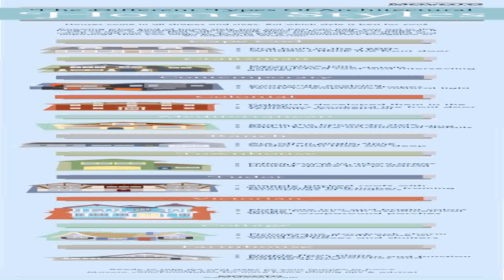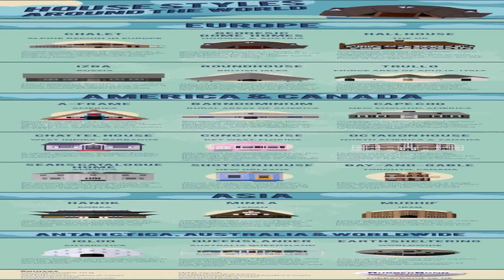What Is House Style Flat (see description) (see description)